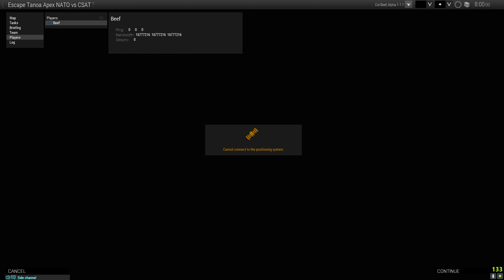ARMA 3 - Escape... time to revisit?